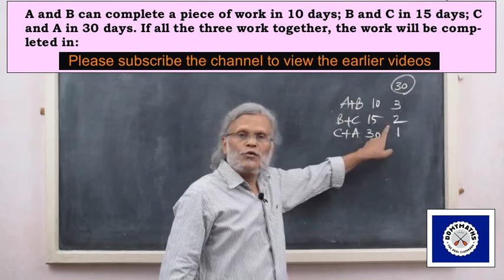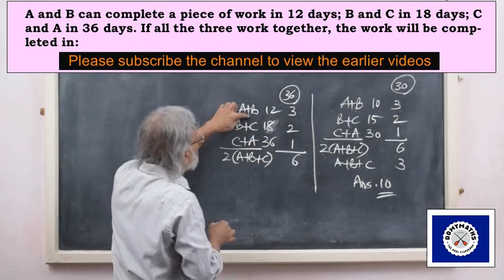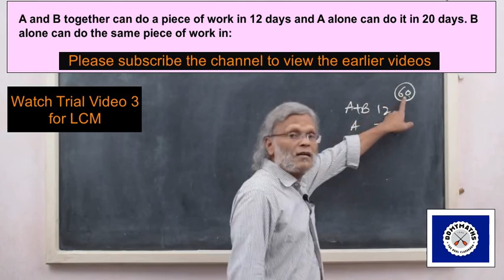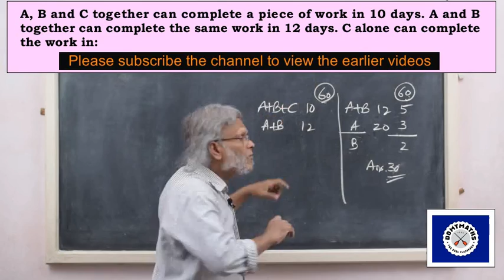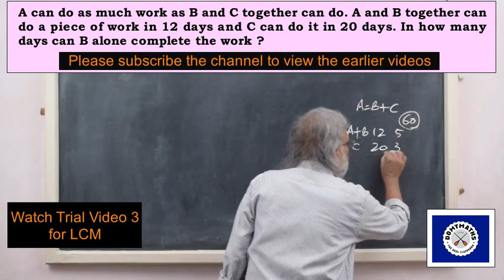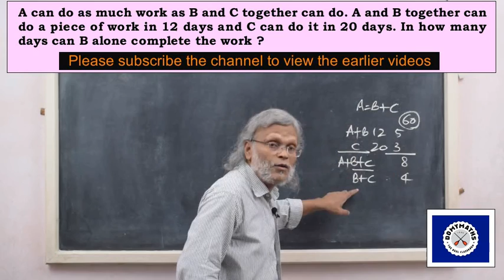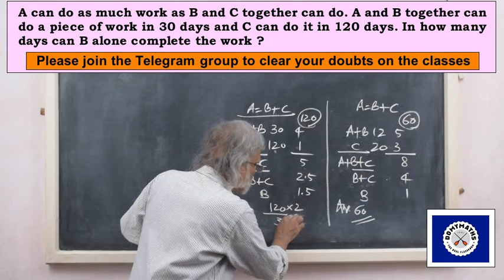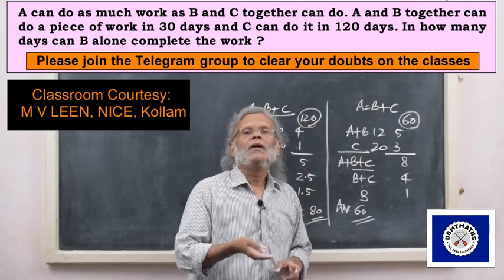Time and Work_Video_2/ PSC Maths/ SSC Maths/ RRB Maths/ IBPS Maths/ DOMYMATHS/ Maths tricks/ leenmv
Please watch Trial Video 3 & Time and Work_Video_1 to make it easy to understand the methods applied in this video.
For DOMYMATHS
M V LEEN
NICE, Kollam